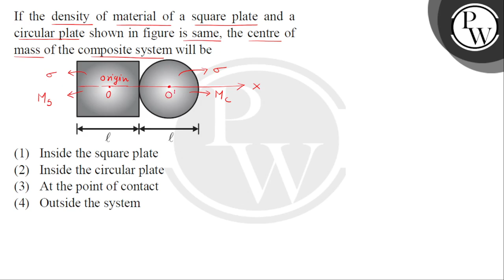If the density of material of a square plate and a circular plate shown in figure is same, the c....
If the density of material of a square plate and a circular plate shown in figure is same, the centre of mass of the composite system will be\n\n 📲PW App